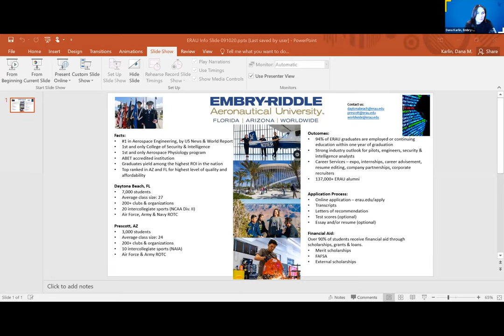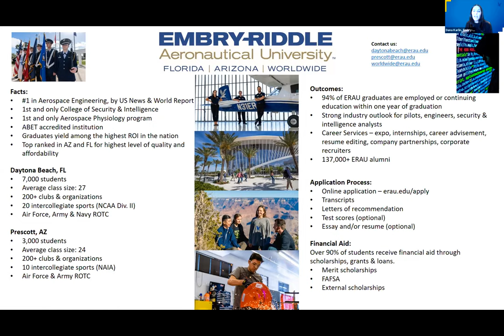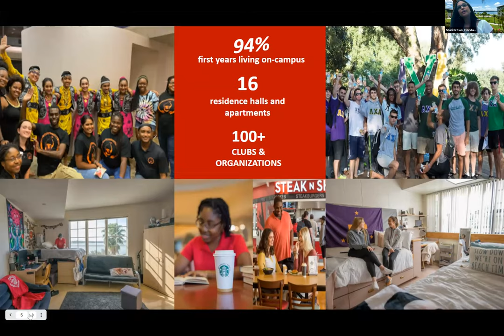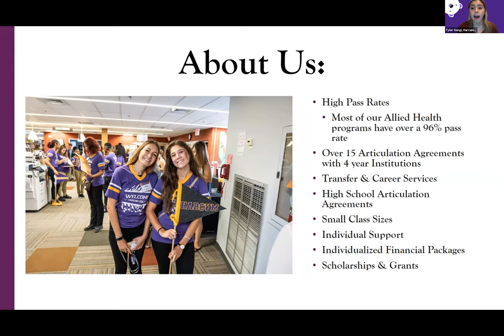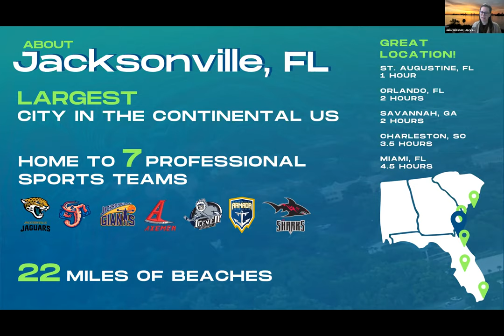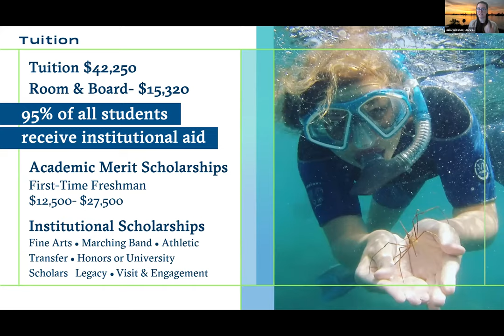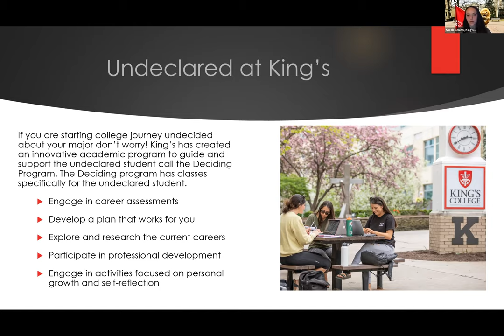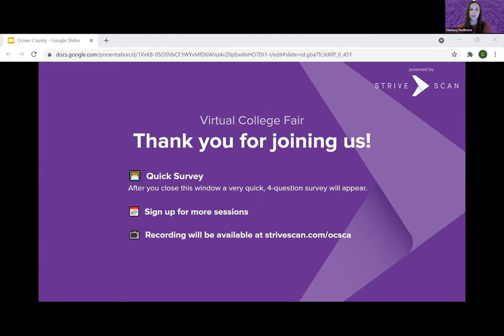Session C3 - Ocean County Virtual College Fair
In this session, you will hear from the following institutions:

Embry-Riddle Aeronautical University (FL)
Endicott College (MA)
Florida Southern College (FL)
Harcum College (PA)
Jacksonville University (FL)
King's College (PA)